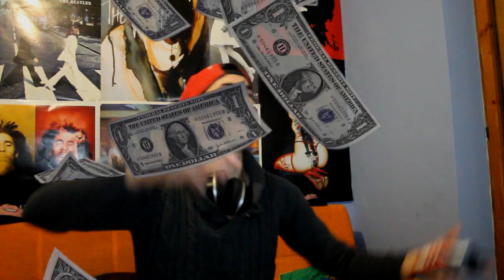EPIC Xmas Pack Opening | 2 IF + TOP PLAYERS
Pack opening natalizio da far paura! D: